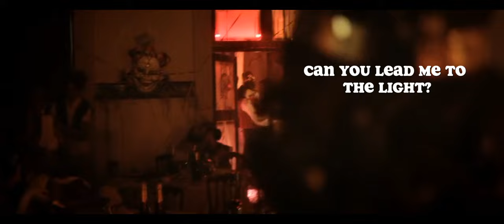Degas & Felipe| Carry You